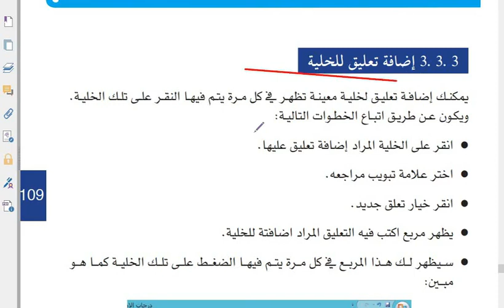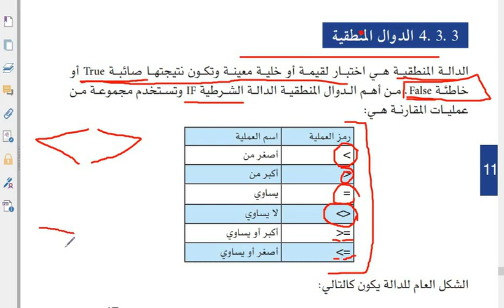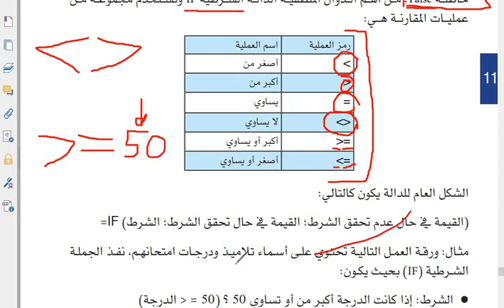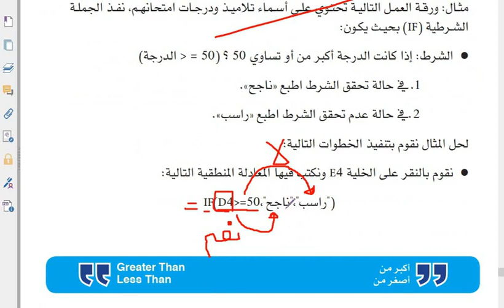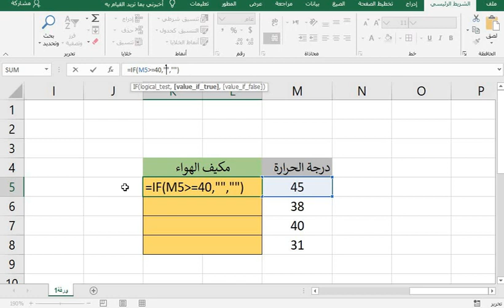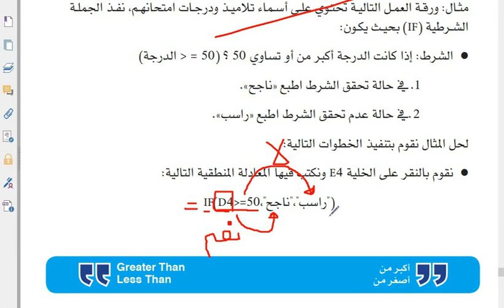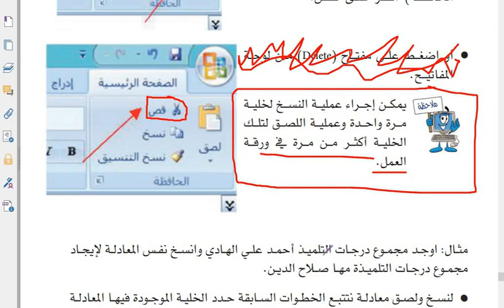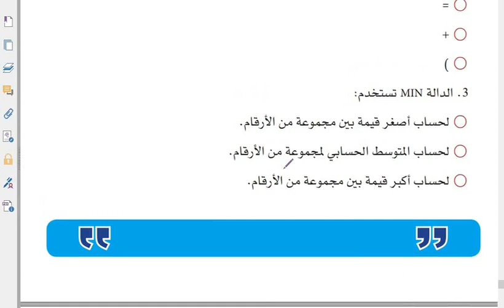الثامن - الدوال المنطقية